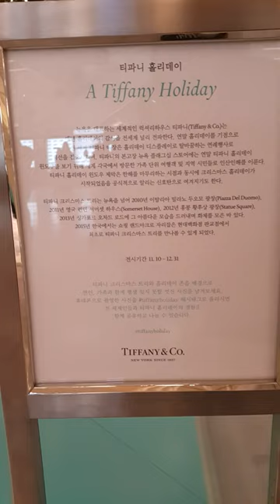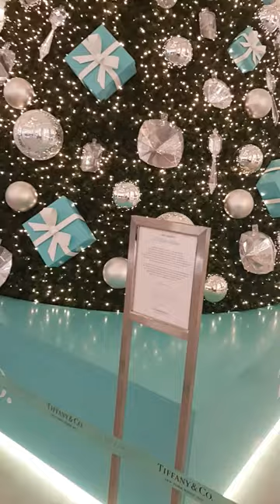티파니 홀리데이 대형 크리스마스 트리 7m 보석 쥬얼리 현대백화점 판교점 전시 장난감 황제의 보물창고 No.194 - Unboxing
이름:  티파니 홀리데이 대형 크리스마스 트리 현대백화점 판교점 전시
종류:  크리스마스 트리
크기:  박스 없음.
           트리크기 - 세로 약 700cm X 가로 약 400cm
제조회사:  Tiffany&co (미국) / 전시: 현대백화점 판교점
제조년월: ?
발매가격: ?

크리스마스 하면 떠오르는것 몇가지... 산타클로스, 캐롤, 그리고 크리스마스 트리! 집안에 예쁜 크리스마스 트리가 있고 그 아래에 꿈에 그리던 장난감 선물이 있는 상상을 어렸을때 많이 했었는데요.
실제로는 그렇게 큰 트리는 태어나서 가져본적이 없었죠.
 그런데 오늘 현대백화점 판교점에 갔을때 너무 예쁜 크리스마스 트리를 보게되었습니다. 바로 티파니 홀리데이 대형 크리스마스 트리입니다. 이 트리는 세계적으로 유명한 쥬얼리 브랜드 '티파니'가 전세계의 중요한 랜드마크에만 전시한다고 알려져 있는데요, 우리나라에서는 최초로 판교에 있는 현대백화점에 전시되었다고 합니다. 전세계에서 6번째로 전시되는 지금이 아니면 볼 수 없는 크리스마스 트리입니다. 나무위에 크리스탈과 하늘색 선물상자가 매달려있는, 처음보는 크리스마스 트리!! 저 혼자 보기 너무 아까워서 우리 구독자님들께도 보여드리고 싶어서 리뷰해 보았습니다. 자, 티파니 크리스마스 트리의 모습을 지금부터 보러 가볼까요?